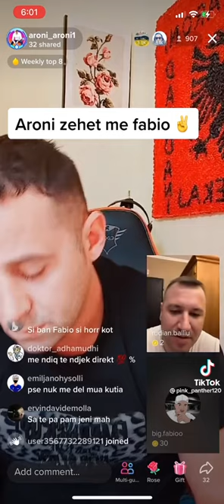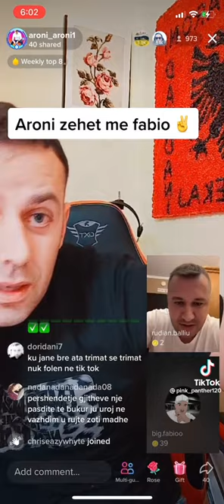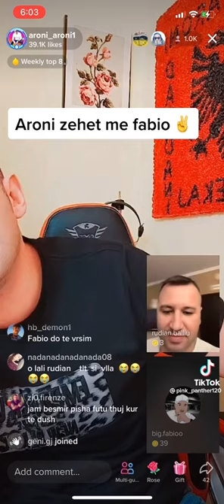Fabio dushku sherr ekstrem me aronin